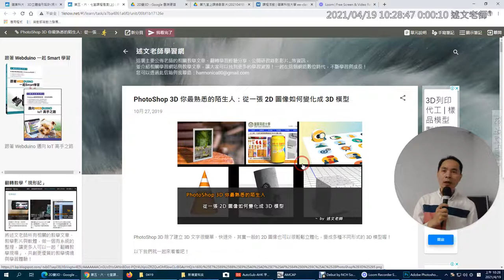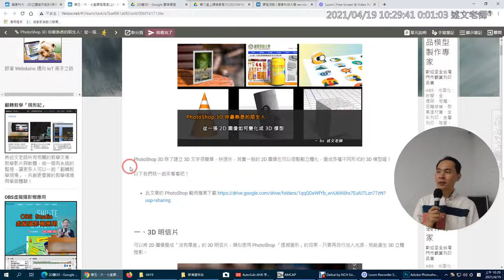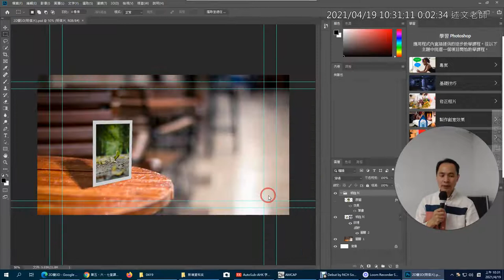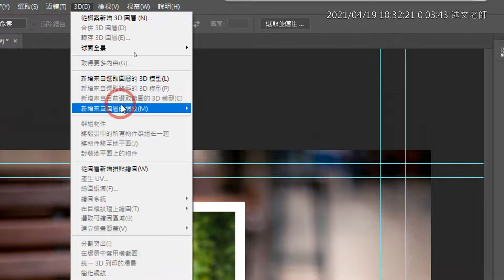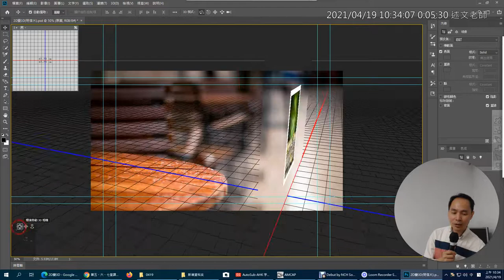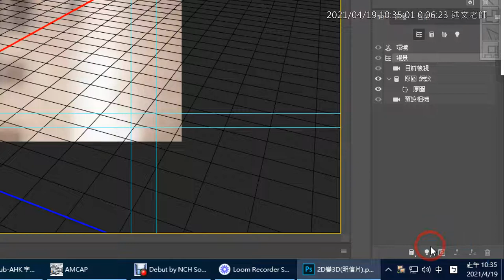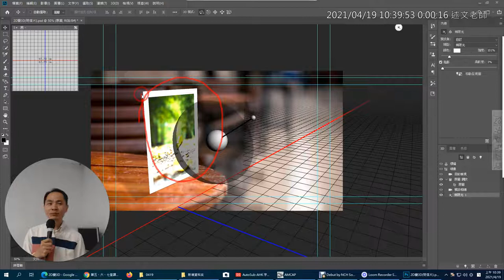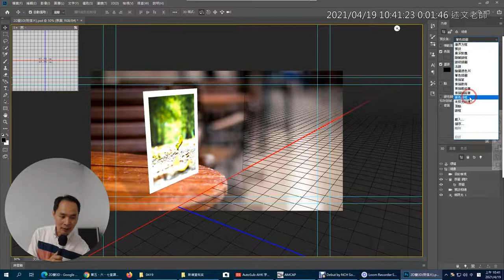02：從一張 2D 圖像如何變化成 3D 模型：明信片